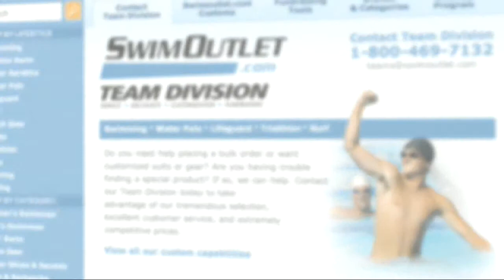Catherine Vogt on The Morning Swim Show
Catherine Vogt on The Morning Swim Show @USA_Swimming @USCswim from Morning Swim Show. Like this? Watch the latest episode of Morning Swim Show on Blip!

June 7, 2013: Catherine Vogt will lead a strong team of American open water swimmers at the FINA world championships, and she talks about the team?s goals on todayapos;s edition of The Morning Swim Show. Vogt, who was named head coach of the open water team recently, talks about her responsibilities in the weeks between the world championship trials and the start of the open water competition in Barcelona. Mostly, it includes conversations with coaches and swimmers on the team, plus work with USA Swimming to make sure all behind-the-scenes aspects are in place. She also details her training philosophy for the open water swimmers she trains daily, saying all of them are trained as pool swimmers first, with a focus on open water occasionally throughout the season.